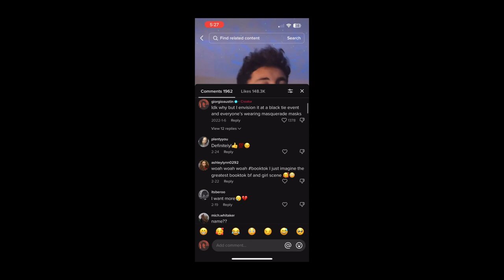i finally finished reading Haunting Adeline.. I know what smut is now..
Haunting Adeline by H.D. Carlton - Book Review/thoughts?
Since booktok and bookstagram single-handedly blew my song up, I decided to step into the world of smut and learn what all the talk was about.. Here is my reaction to finishing this masterpiece of a book..

This is the Official Youtube channel of Austin Giorgio.

©RetroGio Production - RGIO•